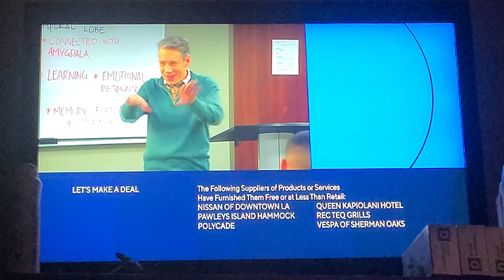CBS Split Screen Credits (2/23/22)